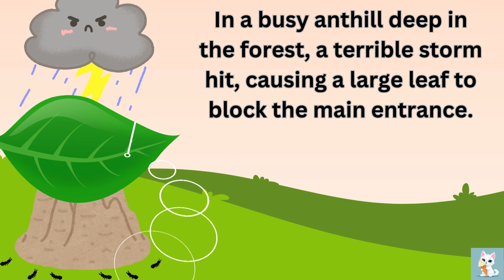The power of team work story | Short Story | Moral Story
Witness an incredible display of teamwork and ingenuity as a colony of ants collaborates to overcome a challenging obstacle! 🌿🐜

In this fascinating short story, a group of determined ants finds themselves trapped inside their anthill after a storm causes a large leaf to block the entrance. Watch as these tiny heroes work together to create a lever using small twigs, demonstrating the power of unity and collaboration. This heartwarming tale illustrates how even the smallest creatures can achieve great things when they work together.

👍 Like if you believe in the power of teamwork!

Chapters:
0:00 - Intro
0:05 - The Storm and the Blocked Entrance
0:15 - The Queen's Call to Action
0:25 - Gathering Materials
0:35 - Building the Lever
0:45 - The Ants' Teamwork in Action
0:55 - Success and Celebration
1:00 - Moral of the Story

    Ant teamwork story
    Ants working together
    Amazing ant teamwork
    Inspirational nature story
    Overcoming obstacles through teamwork
    Educational nature video
    Ant colony building lever
    Unity and collaboration in nature
    Nature's incredible teamwork
    Short story about ants
Transcript